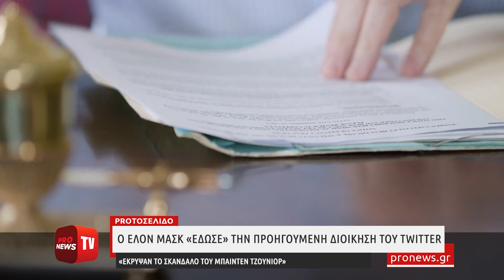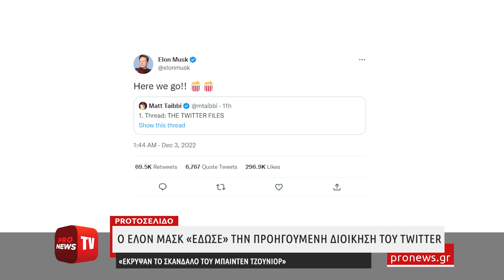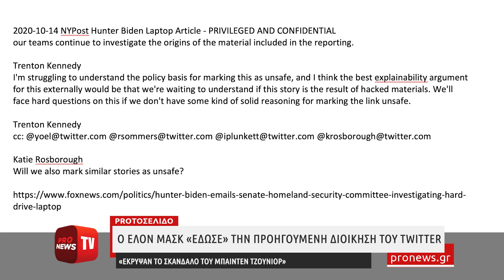Ο Έλον Μασκ «έδωσε» την προηγούμενη διοίκηση του Twitter: «Έκρυψαν το σκάνδαλο του Χάντερ Μπάιντεν»